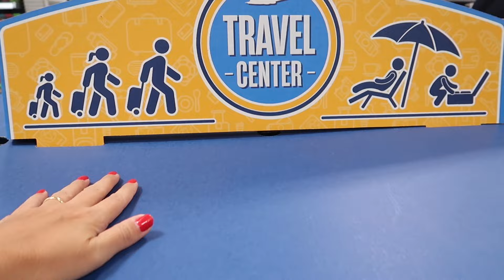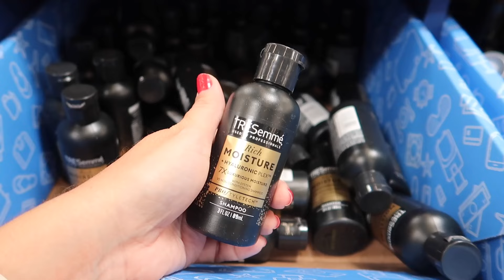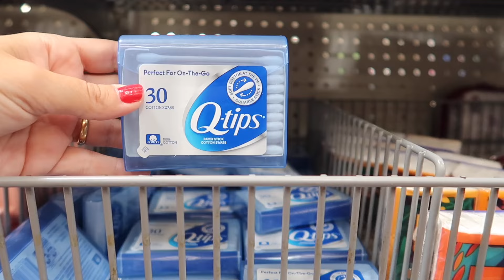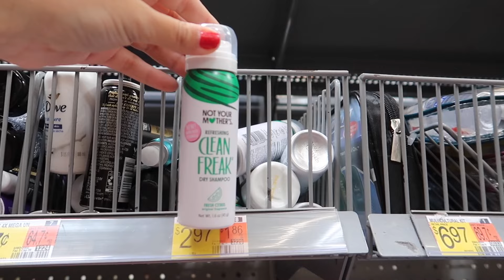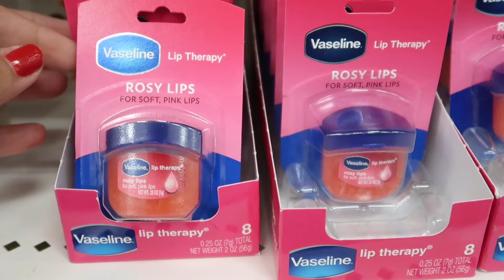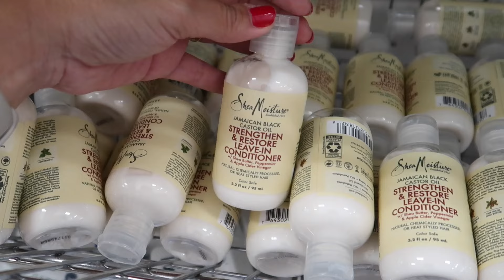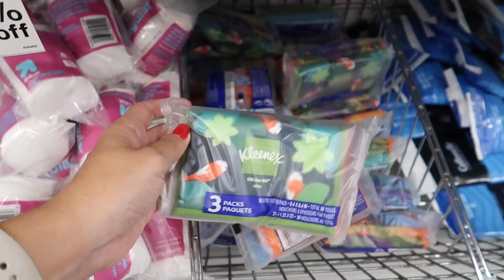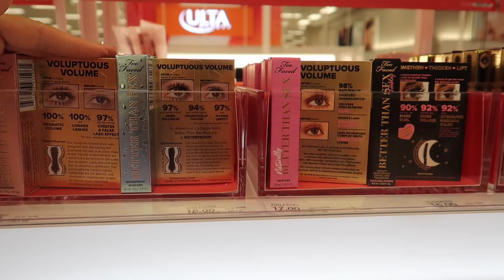MINIATURAS NO WALMART E TARGET DE ORLANDO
Vem ver a área de miniaturas dos supermercados Walmart e target de orlando que você precisa conhecer!

Faça sua conta Nomad, use o código de convidado DISNEYDENOVO20 para ganhar até $20 dólares de cashback

DESCONTOS TOP para sua viagem (parques, hotel, carro e muito mais)